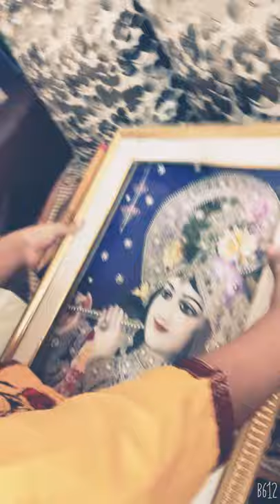This is how we celebrate our Janmastmi.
GUISE, THIS IS OUR FIRST VLOG
[JANMASHTAMI ]